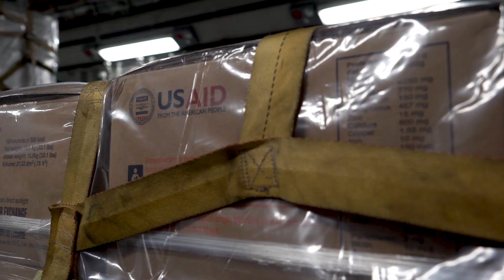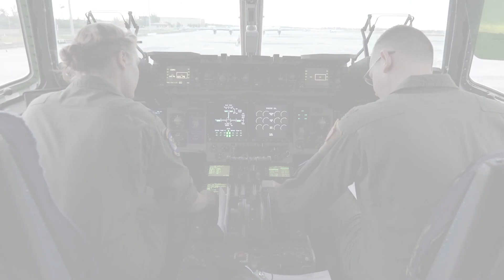Miller Final Recap